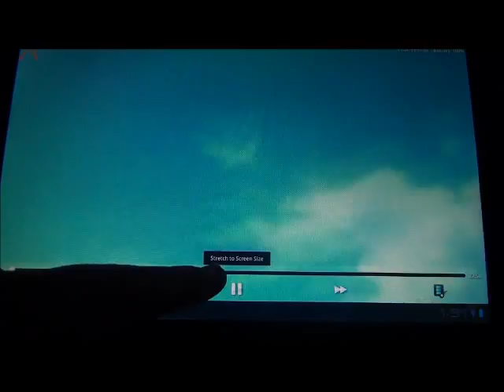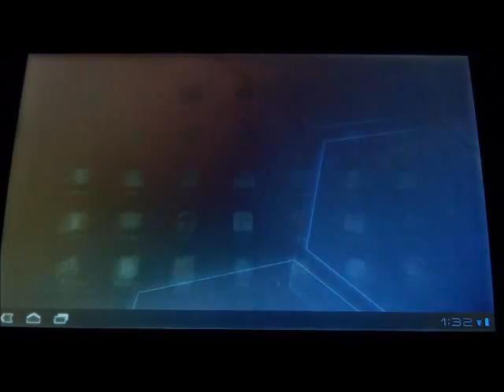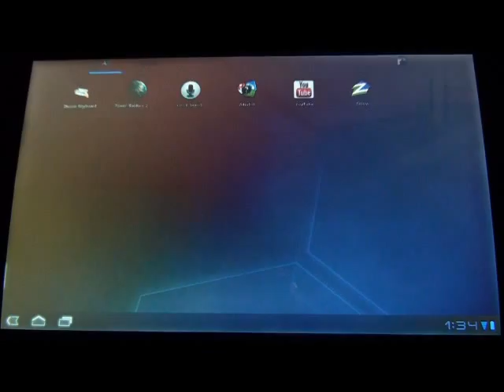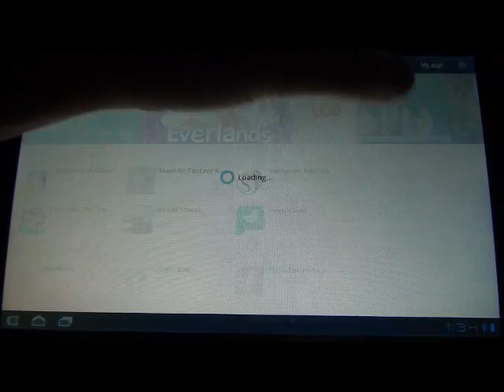Notion Ink Adam Running Honeycomb Alpha Update 12--HD VIDEO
This is update 12 running on the notion ink adam.

Irc Server: Freenode Channel: #adamroot

Credits: mrguy/djsteve(stephenH)/corvus/homersp/newbe5/dougie187/roebeet/rothnic